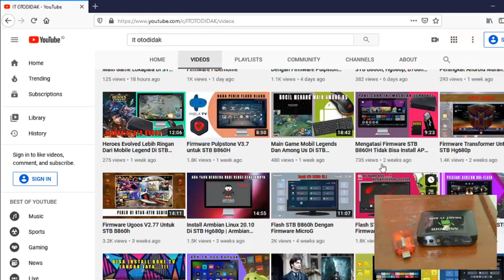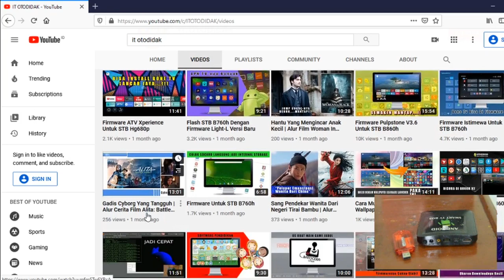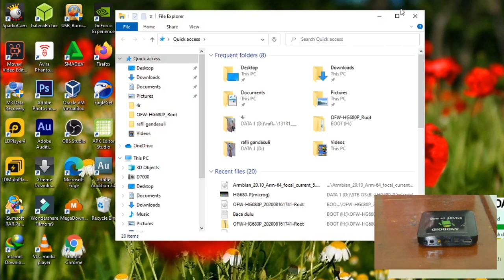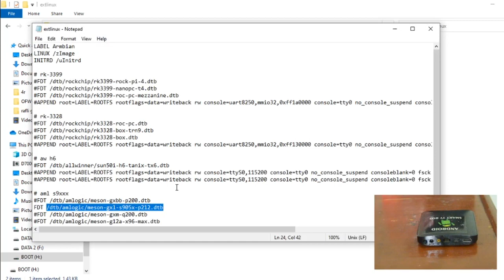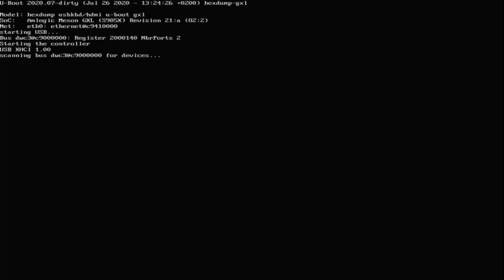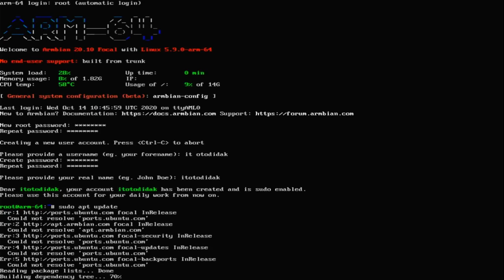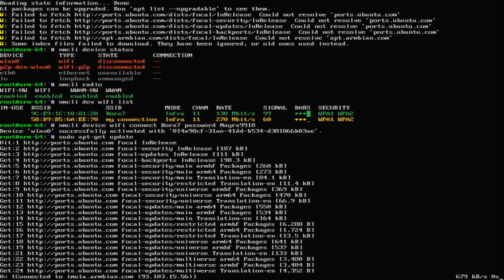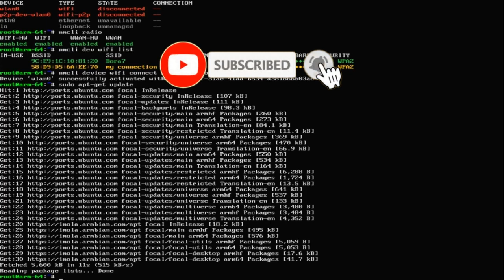Install Armbian Linux Server Di STB Hg680p | Wifi On (PART 1)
Di Video ini saya install armbian linux server di stb hg680p, selain itu juga wifi langsung bisa di koneksikan. armbian linux server yang saya gunakan adalah armbian linux 20.10. perbedaan armbian linux versi server dan versi dekstop adalah pada versi server tidak menggunakan DE ( dekstop environment). cara installnya sangat mudah. silahkan tonton video cara install armbian linux server di stb hg680p dan sekaligus mengkoneksikan wifinya dari awal sampai akhir dan jangan lupa untuk klik like share dan subscribe serta tekan loncengnya supaya bisa mendapatkan notifikasi jika ada video baru dari channel it otodidak.